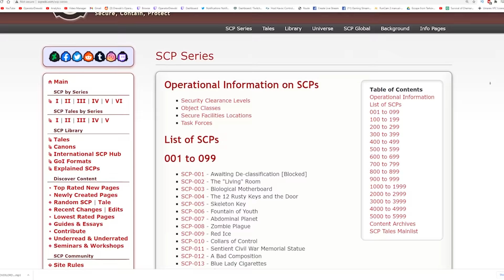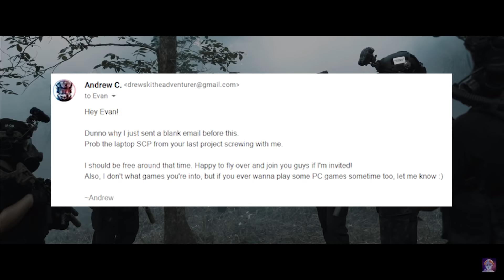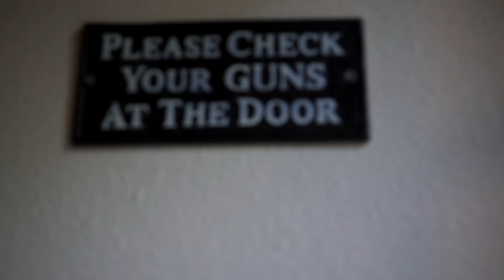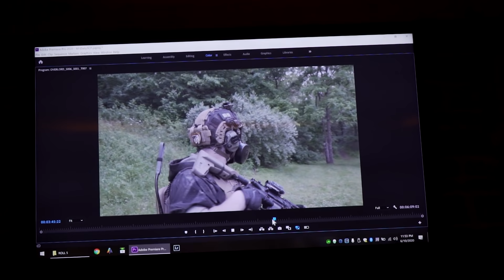I WAS IN THE LARGEST SCP SHORT FILM! - SCP Overlord / Behind the Scenes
▼ My Accessories ▼